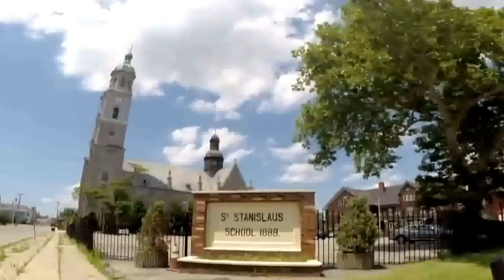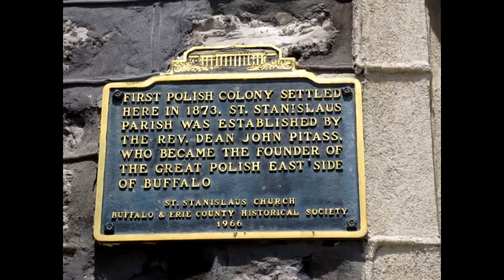Seven Polish Churches: Buffalo East Side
This is video of a nostalgic bike ride I took past seven Polish churches on Buffalo's East Side (includes parts of Cheektowaga/Sloan). Just so you know, I time-lapsed the video to speed up the ride for the viewer. These are all churches I knew very well when I lived in Buffalo.

For those keeping track, this is Bike Ride #13.